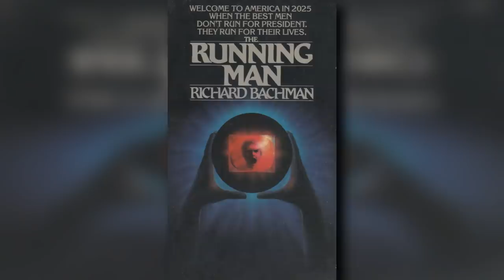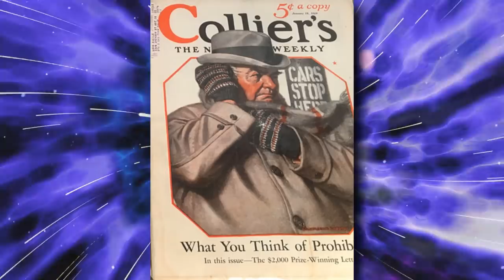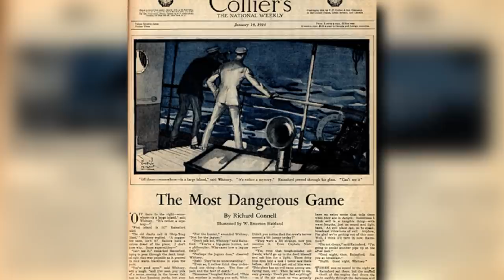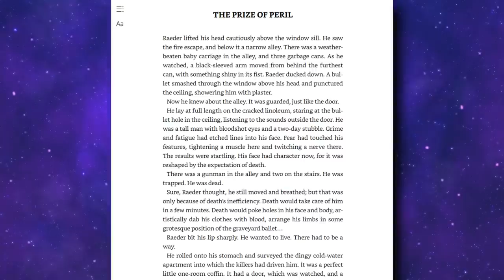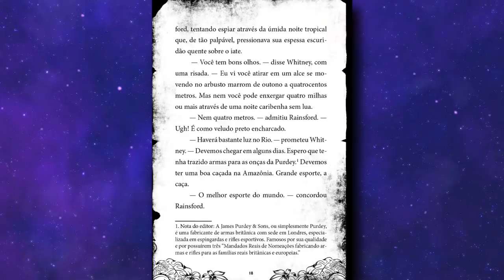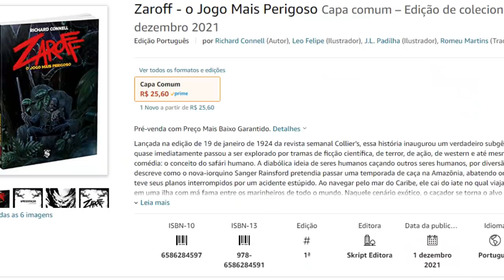O Conto que Inspirou O PREDADOR e a CAÇADA HUMANA | Zaroff, O Jogo Mais Perigoso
ADQUIRA ZAROFF: O JOGO MAIS PERIGOSO
Publicação da Skript Editora com Artes de J.l. Padilha (@j.l.padilha) e Leo Felipe (@leolipeart)

As histórias de caçada humana são muito comuns na ficção científica. Filmes como O Sobrevivente (The Running Man), Jogos Vorazes, Batalha Real (Battle Royale) e até mesmo o famoso O Predador se encaixam neste tipo de trama. Mas você sabia que esse subgênero nasceu com um conto lá de 1924?

'Zaroff, O Jogo Mais Perigoso' apresentou ao mundo a ideia de humanos caçando humanos e, aos poucos, se tornou a base para algumas das mais famosas histórias da ficção científica, ajudando a moldar grandes obras do cinema e da literatura.

No vídeo de hoje conheça mais uma importante parte da história da ficção científica e entenda como 'Zaroff, O Jogo Mais Perigoso' é muito importante para a cultura pop em geral!

Musica por Karl Casey @ White Bat Audio

00:00 - 3:04 - O que é O Jogo Mais Perigoso?
3:04 - 5:11 - Como Zaroff influenciou a Cultura Pop
5:11 - 7:48 - A influência na Ficção Científica
7:48 - 11:20 - O Jogo Mais Perigoso e a Origem do Predador